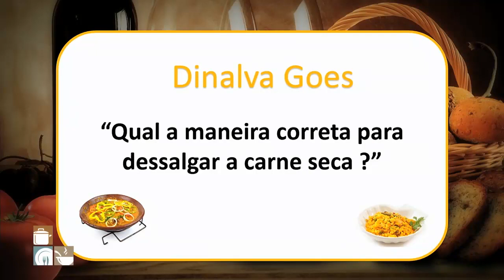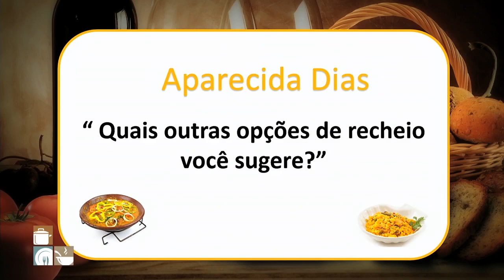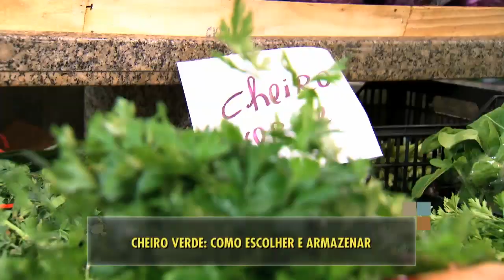Rocambole mineiro - Chef Patrícia Gonçalves | Cozinha Amiga (19/04/17)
Vem aprender a fazer o rocambole mineiro maravilhoso da Chef Patrícia Gonçalves!